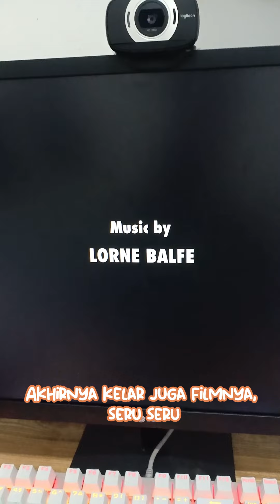Mobo hampir ilang !!! 😢😢